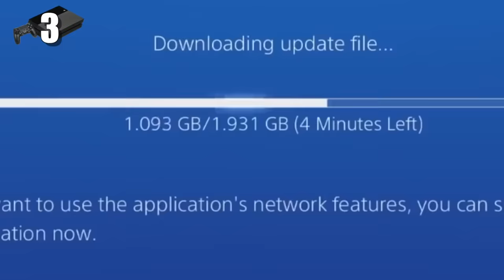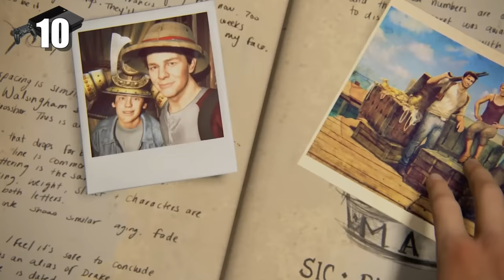10 COSAS QUE SABES SI TIENES UNA PS4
Seguimos repasando las cosas más conocidas de cada consola, y hoy le toca el turno a la ya veterana PS4, que pronto tendrá una sucesora en PS5, presentada esta misma semana. En este repaso por la última PlayStation te contamos las 10 cosas más típicas de la máquina de Sony.